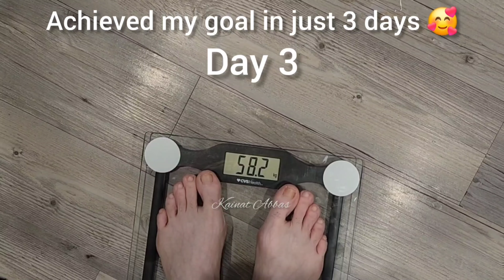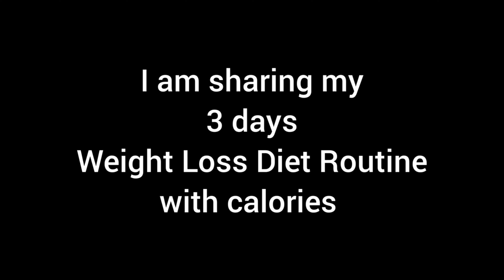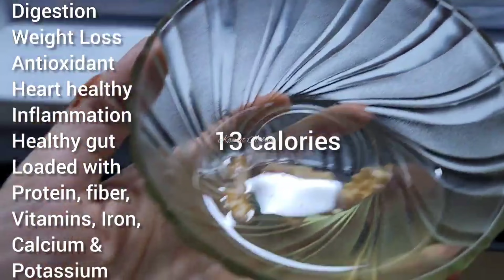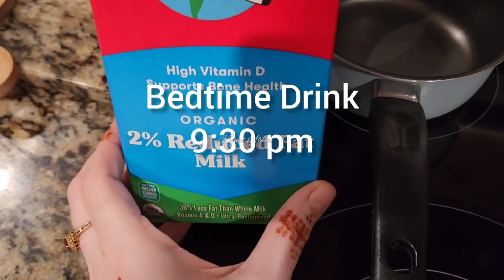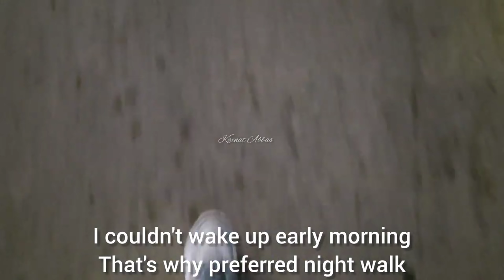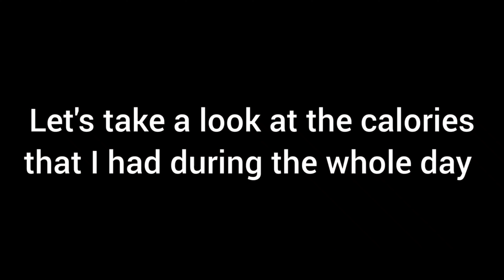My Diet Vlog with LIVE proof | How I lost 4 kg in 3 days at home without gym| 600 Calorie Diet Plan